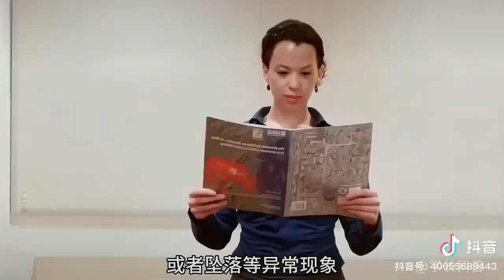地震中如何逃到安全地帶並生存, Earthquake safty tips